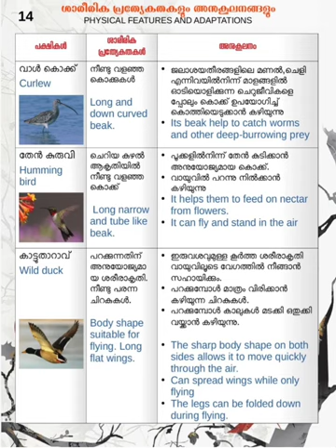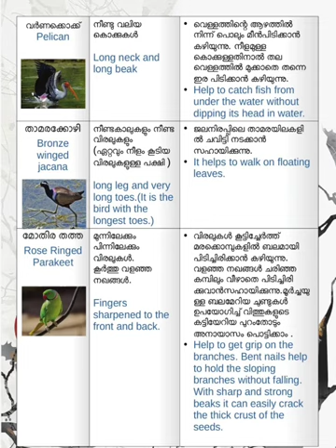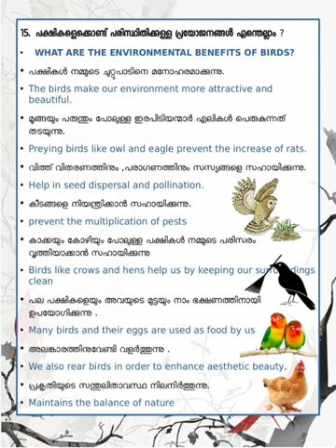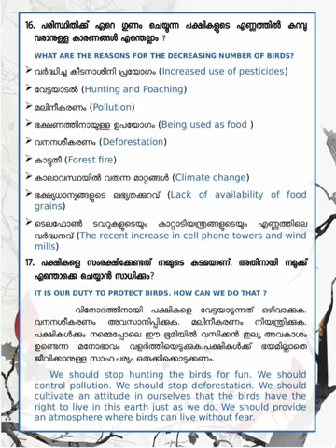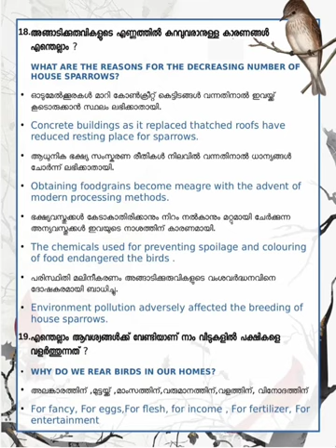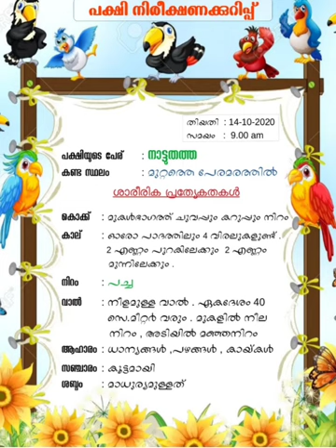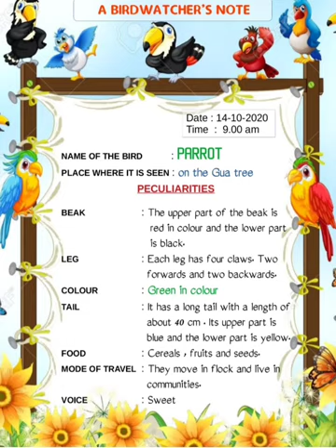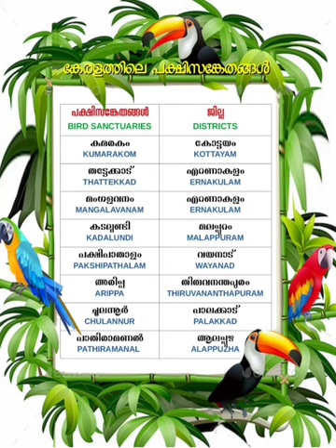STD 4- E V S(പരിസര പഠനം)/ UNIT 4- WONDER WORLD OF BIRDS-പക്ഷികളുടെ കൗതുക ലോകം(part-2)science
Hey dear friends,  here is a video of important notes for English and Malayalam medium students studying in class 4 in subject E V S (പരിസര പഠനം) , UNIT 4 - WONDER WORLD OF BIRDS-പക്ഷികളുടെ കൗതുക ലോകം(PART 2 ).
Search including,
std 4 evs unit 1 malayalam medium,
std 4 evs annual exam malayalam,
std 4 evs annual exam,
std 4 evs annual exam paper 2022,
std 4 evs annual exam english medium 2023,
std 4 evs annual exam model question paper,
std 4 evs annual exam malayalam medium,
class 4 evs by magnet brains,
victers class std 4 evs,
victers class std 4 evs class 18,
std 4 evs desh pardesh,
std 4 evs digest,
class 4 evs a day with nandu question answer,
class 4 evs defence officer wahida,
class 4 evs demo,
class 4 evs a day with nandu workbook,
class 4 evs defence officer wahida worksheet,
class 4 evs chapter defence officer wahida,
std 4 evs chapter 25 my district,
std 4 evs reading and drawing maps,
std 4 evs 1 day and night,
std 4 evs ear to ear,
std 4 onam exam question paper evs,
class 4 evs going to school workbook,
learn think and grow std 4 evs unit 2,
learn think and grow std 4 evs chapter 1,
std 4 evs ch 22 gujarati medium,
4th standard evs honey sweet honey notes,
class 4 evs the human body,
4th standard evs honey sweet honey,
home learning std 4 evs,
std 4 evs the leaf too has to say,
std 4 evs chapter 1 habitat,
std 4 evs indiayiloode,
std 4 evs indiayiloode victers channel,
std 4 evs indiayiloode activities,
4th standard evs in kannada,
class 4 evs important questions,
class 4 evs abdul in the garden,
std 4 evs through india,
std 4 evs through india activities,
std 4 evs 1 variety in food question answer,
std 4 evs chapter 9 through india,
std 4 evs a look inside the body,
std 4 evs through india activities english medium,
class 4 evs omana's journey,
class 4 evs omana's journey work